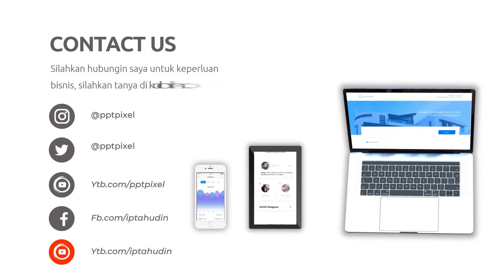Contoh Iklan Restoran, Cafe, Food Present, Masakan, Rumah Makan, Mandang Langit Cafe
Jasa Edit Video Promosi / Contoh Iklan Restoran, Cafe, Food Present, Masakan, Rumah Makan, Mandang Langit Cafe atau

Daftar Isi
00:00 - Jasa edit Video Restoran, Rumah Makan, Cafe, Catering
00:10 - Contoh Iklan Restoran, Rumah Makan, Cafe, Catering
00:18 - Contoh Video promosi Restoran, Rumah Makan, Cafe, Catering
00:25 - Contoh Konten Pemasaran Restoran, Rumah Makan, Cafe, Catering
00:35 - Restoran, Rumah Makan, Cafe, Catering Undangan